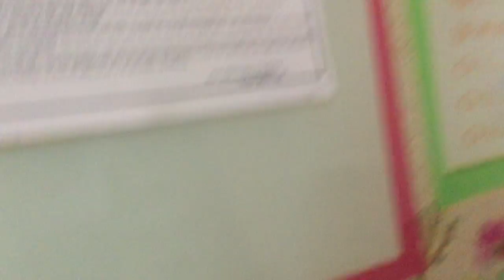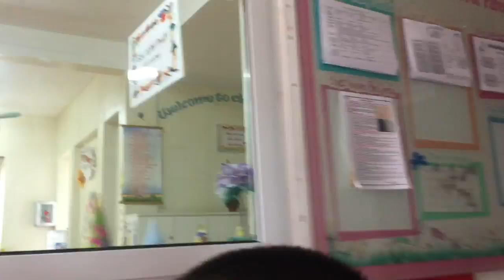Chia tay trường và thầy cô em về nghỉ hè 31.05.17